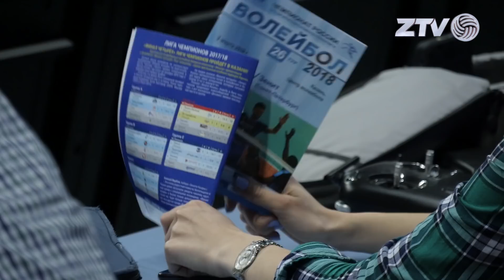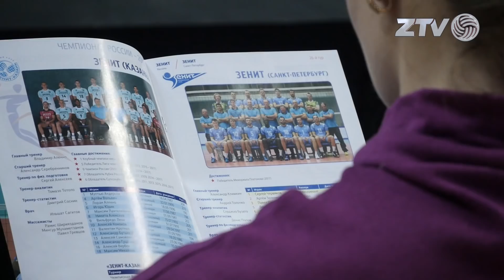Победа в «Зенитовском дерби» и регулярном чемпионате! «Зенит-Казань» - «Зенит» (Санкт-Петербург)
Последний тур регулярного чемпионата мужской Суперлиги выдался богатым на яркие  события, а одним из его украшений стало «зенитовское» дерби, которое состоялось в столице республики Татарстан 3 марта

Major Lazer - Sua Cara (feat. Anitta & Pabllo Vittar)
The Score - Who I Am
Алена Пономаренко - Шуры-Муры